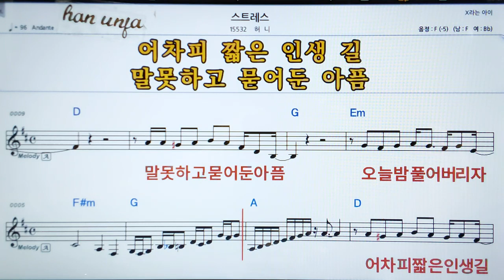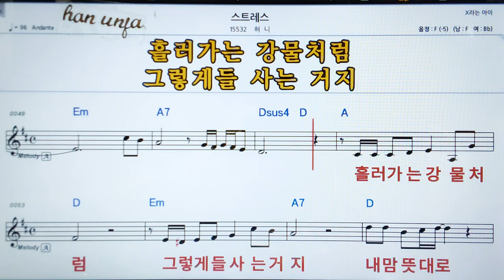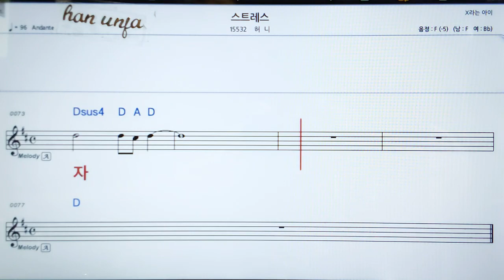💖스트레스/허니 👍MR,가라오케 악보 코드 가사 ,Karaoke반주